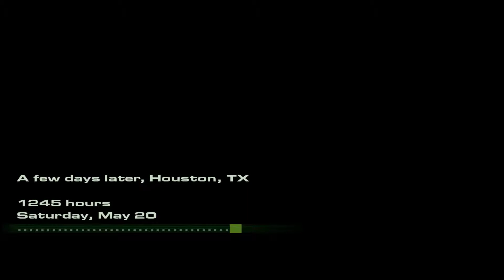Act of War: Direct Action - 02 - A Peaceful Demonstration | Non-commentary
Act of War: Direct Action - 02 - A Peaceful Demonstration - A Shot in The Fog Campaign Walkthrough Playthrough Gameplay

Difficulty: Special Forces (Very Hard)

Act of War: Direct Action is a real-time strategy game developed by Eugen Systems and published by Atari, Inc. The game was released in March 2005 and features a detailed story written by Dale Brown, a retired captain of the US Air Force and a bestselling author. An expansion pack called Act of War: High Treason was released on March 2006 in Europe and Australia. The original game and expansion were later released as Act of War: Gold Edition, on 28 September 2007 in Europe.

The game includes a combination of pre-rendered cut-scenes and over an hour of live action film. Live action was shot in Montreal, Canada during the summer of 2004. Pre-rendered cut-scenes were done using machinima technique, wherein one person plays while being recorded from different angles (with all interface elements hidden). The recorded video is then postprocessed and provided with sound effects and dialog.

Act of War features gameplay elements such as heavily wounded soldiers being immobilized and unable to engage in combat until they can be reached by medical help, the ability to take prisoners of war, buildings that are realistically destructible, and the ability to create barricades. Unlike RTS games in which all-around-effective units may be mass-produced and used almost exclusively over other units, Act of War required the player to use a variety of units which allowed for diverse strategies.